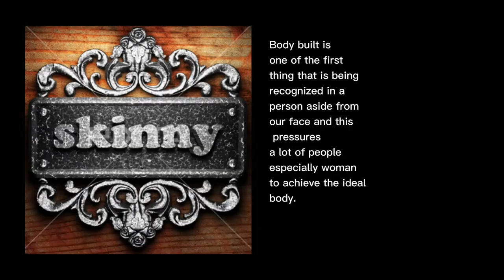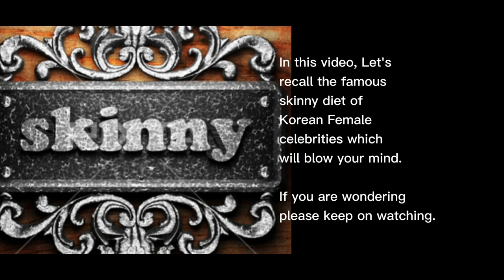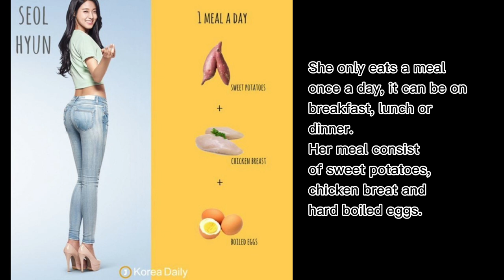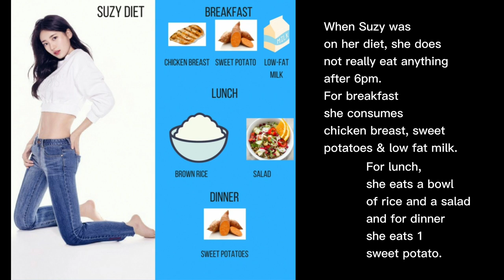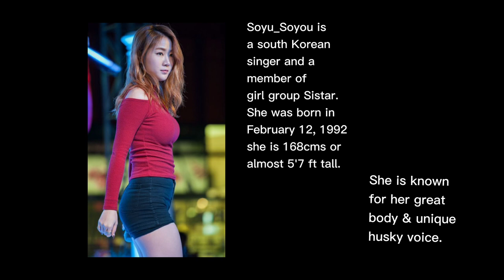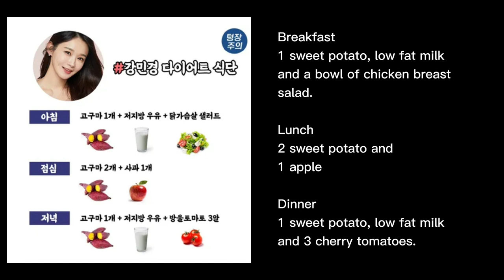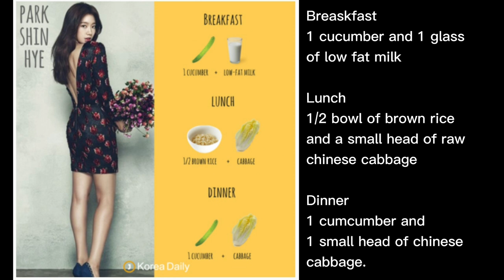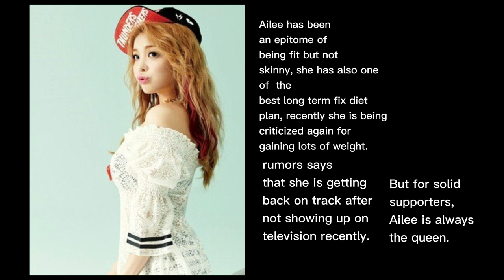Famous Korean celebrity skinny diet plans|Which Diet can you follow? 😲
How far can you diet? How to be skinny.
extreme celebrity diet plans.